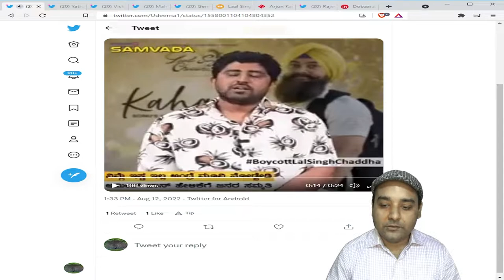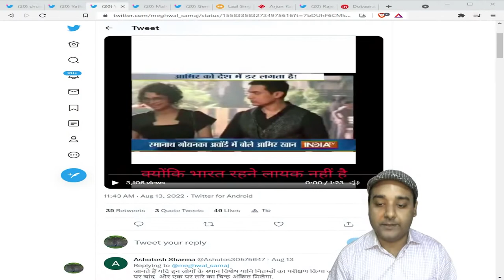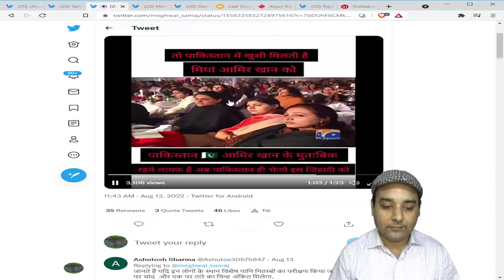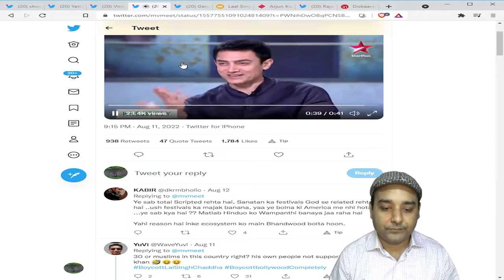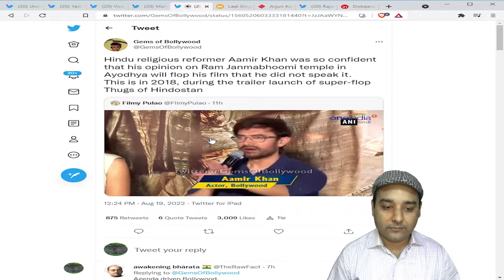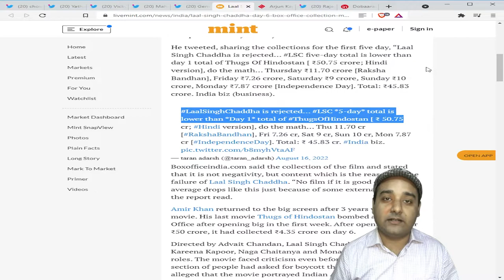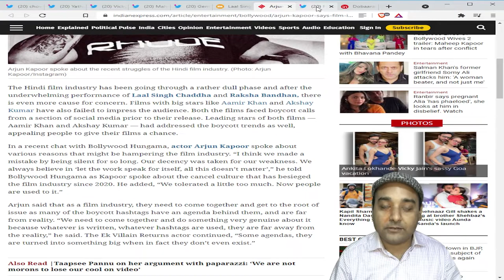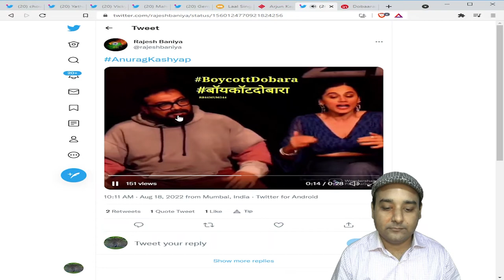Why Boycott of Bollywood movies trending these days?!!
Boycotting Bollywood is not a new trend. But it hasn't been as effective in past as it is now. And this time, one of the most commercially successful and biggest star of Bollywood, Aamir Khan has to face the music.